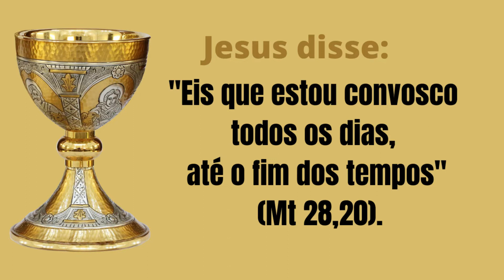Santa Juliana de Mont-Cornillón Oração e o Santíssimo Sacramento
Santa Juliana de Mon- Cornillón Oração e o Santíssimo Sacramento

No ano de 1124 o Bispo Alberto de Liège, fundou a Abadia de Cornillón e iniciou lá um movimento eucarístico, que consistia em vários costumes, tais como a exposição e a benção com o Santíssimo Sacramento e o uso das campainhas durante a elevação do cálice  na missa .
 A diocese de Liège era um verdadeiro "cenáculo eucarístico".
Teólogos haviam ilustrado ali o valor supremo do Sacramento da Eucaristia e em Liège, havia grupos femininos generosamente dedicados ao culto eucarístico e à comunhão fervorosa.
Guiadas por sacerdotes exemplares, tais mulheres dedicavam-se à oração e as obras de caridade.
     Juliana nasceu em 1192 em Rettine, nas proximidades de Liège.
Órfã aos 5 anos de idade, junto com sua irmã Inês, foi confiada aos cuidados das religiosas agostinianas do convento-leprosário de Mont-Cornillón.
Foi educada sobretudo por uma freira cujo nome era Sabedoria e que acompanhou seu amadurecimento espiritual, até que Juliana recebeu o hábito religioso e se tornou cônega regular agostiniana.
     Aos 16 anos, Juliana teve uma primeira visão, que depois se repetiu muitas vezes em suas adorações eucarísticas.
A visão apresentava a lua em seu pleno esplendor com uma faixa escura que a atravessava.
 Nosso Senhor a fez compreender o significado do que lhe aparecera:
 a lua simbolizava a vida da Igreja na terra; a linha opaca representava a ausência de uma festa litúrgica e  pedia a Juliana que trabalhasse de maneira a realizar uma festa na qual os fiéis pudessem adorar a Eucaristia para aumentar sua fé, crescer na prática das virtudes e reparar as ofensas ao Santíssimo Sacramento.
     Juliana adquiriu uma notável cultura,  lendo as obras dos Padres da Igreja em latim, detendo-se mais nas obras de  Santo Agostinho e São Bernardo.
 Além de uma inteligência vivaz, Juliana mostrava, uma propensão particular à contemplação; tinha um sentido profundo da presença de Cristo, que experimentava vivendo de maneira particularmente intensa o Sacramento da Eucaristia e meditando com frequência sobre as palavras de Jesus: "Eis que estou convosco todos os dias, até o fim dos tempos" (Mt 28,20).

     Durante cerca de 20 anos Juliana conservou em segredo a revelação que havia enchido seu coração de alegria.
 Finalmente contou a duas fervorosas adoradoras da Eucaristia: a Beata Eva, que levava uma vida eremítica, e Isabel, que a havia seguido ao mosteiro de Mont-Cornillón.
As três mulheres estabeleceram uma espécie de "aliança espiritual", com o propósito de glorificar o Santíssimo Sacramento.
Também partilharam com o sacerdote João de Lausana, cônego da igreja de São Martinho de Liège,
pedindo-lhe: que interpelasse teólogos e eclesiásticos sobre o que elas carregavam no coração. As respostas foram positivas e motivadoras.

 O bispo de Liège, Roberto de Thourotte, que, depois das dúvidas iniciais, acolheu a proposta de Juliana e das suas companheiras.  Convocou um sínodo em 1246 e ordenou a celebração da festa de Corpus Domini em sua diocese.
     São Tomás de Aquino, então jovem clérigo, foi encarregado de compor o Ofício litúrgico da nova festividade.

     A iniciativa foi apoiada pelo cardeal  dos Países Baixos.
Por Joaquim Pantaléon-vigário geral de Liège e  eleito papa em 1261 com o nome de Urbano IV.
 Mais tarde, outros bispos estabeleceram a mesma festa nos territórios confiados aos seus cuidados pastorais.
     Juliana não veria a instituição da Festa de Corpus Christi pelo Papa Urbano IV para a Igreja toda em 1264.

Priora do Mosteiro de Mont-Cornillón desde 1230, instaurara uma disciplina rigorosa que não agradava a todas. Juliana sofreu a dura oposição de alguns membros do clero e da própria superiora do seu mosteiro.
 Então, por vontade própria, em 1248 ela deixou o convento de Mont-Cornillón com algumas companheiras e ingressou no mosteiro de religiosas cisterciense em Fosses, também na Bélgica
É um ordem religiosa de clausura Beneditina com hábitos brancos, com uma vida voltada a oração, ao desenvolvimento espiritual e ao rigor litúrgico.
    Faleceu em 5 de abril de 1258
Na cela em que jazia, expuseram o Santíssimo Sacramento e, segundo as palavras do seu biógrafo, Juliana morreu contemplando, com um último transporte de amor, Jesus Eucaristia, a quem sempre havia amado, honrado e adorado.
 Ela soube antes de falecer que, além de Liège, também a Alemanha ocidental já festejara a festa de Corpus Domini em 1252.

Você nos encontra no Facebook e no Instagram como FOZ DIVINA ARTE